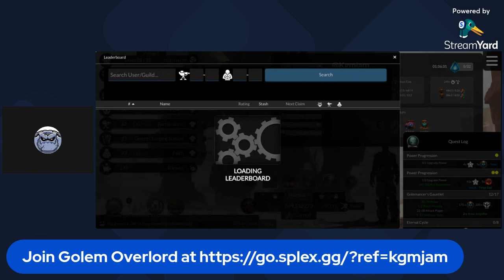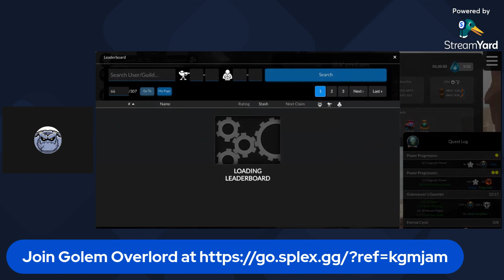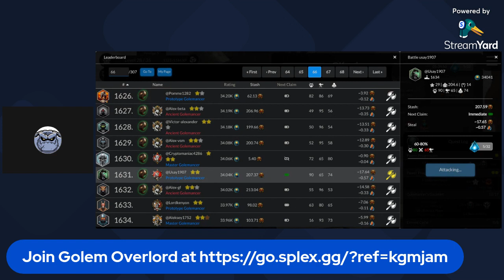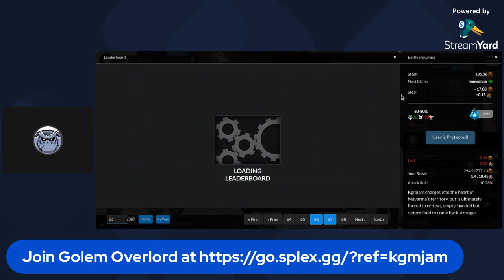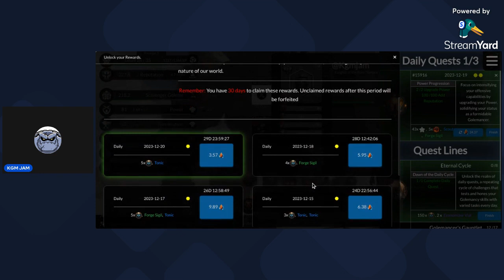KGM JAM Golem Overlord 12-20-23